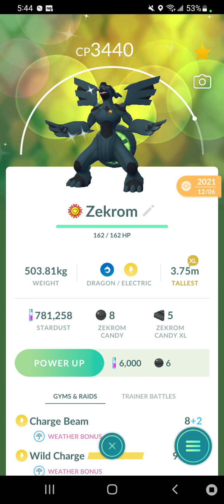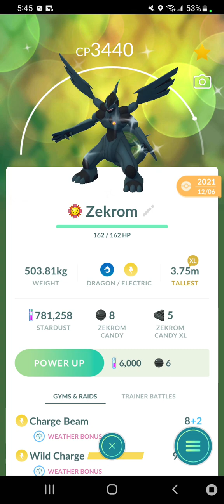pokemon go zekrom cry for 1 minute